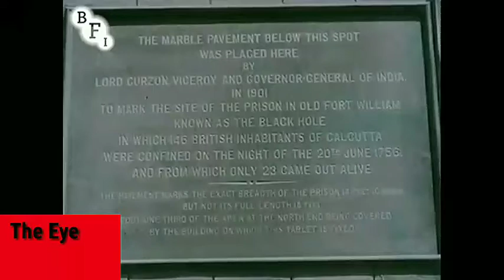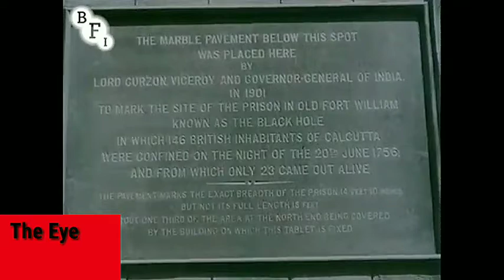১৯১৩সালের ভিডিও।পরেশনাথ র মন্দির, সেই সময়ে কেমন দেখতে ছিল